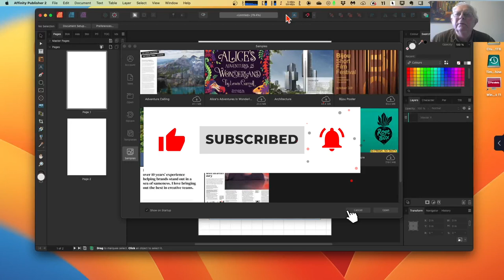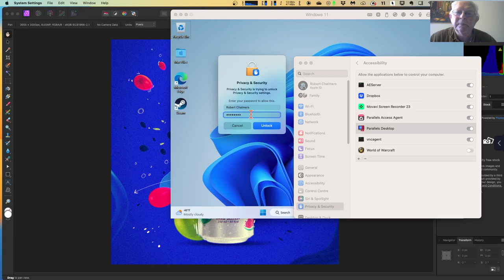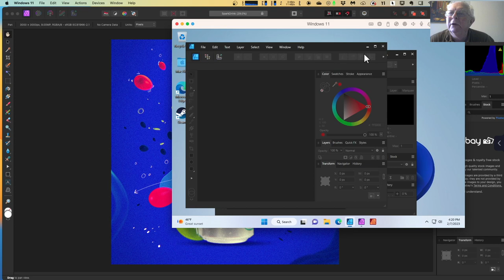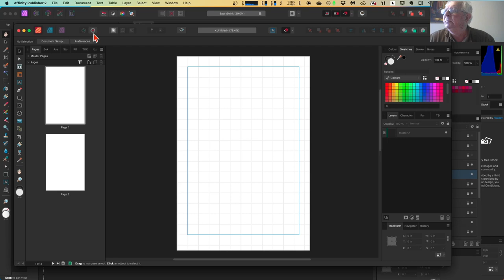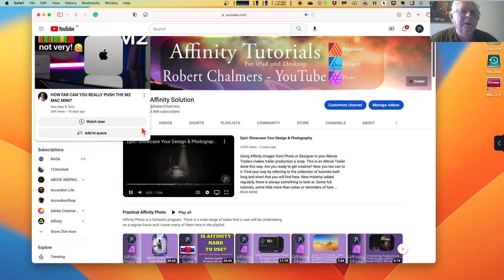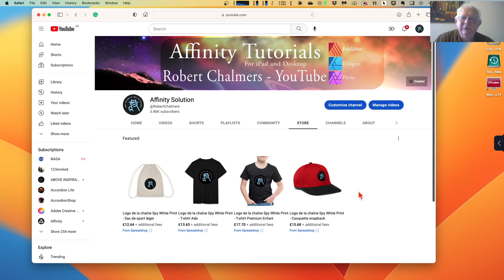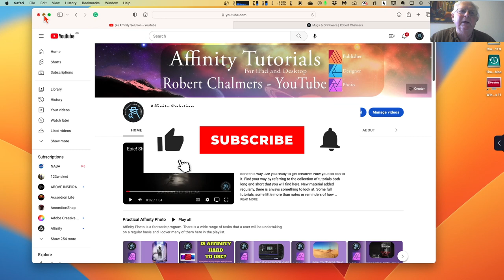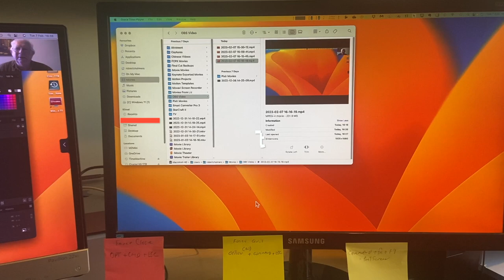Unlocking the Secrets of the Creation Studio – Insane Affinity Solutions Revealed!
Affinity Solution. Where all the work is done putting together the fabulous YouTube videos you enjoy so much. This one shows the workspace where it's all created, from the Desktop to the iPad, to the Windows 11 Affinity Photo, Affinity Designer and Affinity Publisher. It's all here.

and Grab Your Merch...

Associate Links. Contact. Useful Information
Affinity Revelations.
Affinity Photo, Affinity Designer, Affinity Publisher

This is a must have for all serious crafters and designers. A fantastic subscription that is worth every penny I pay for it.
Envato Elements: Unlimited Stock Videos, Music, Photos & Graphics.

Sublimation & Cutting?
A fantastic collection for the arts and craftspeople.

Bring Your YouTubChannel to life with fantastic knowledge that's simple to implement.

Sell your work.

Where can your find me? Where Can You Follow Me?

and my Facebook Page Files section where I sometimes keep free stuff.

Make your colouring a lot easier in Film and Photo by using Dehancer Plugins for Affinity Photo and Final Cut Pro X. Just quote RACHALMERS in the store code at purchase and get a full 10% discount.

Fonts:
○ FONT BUNDLES COLLECTION: